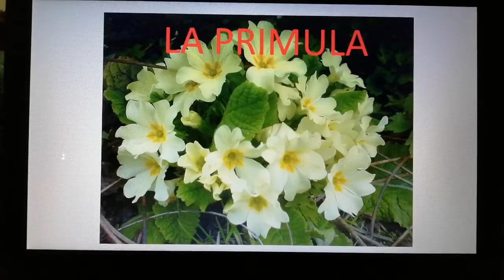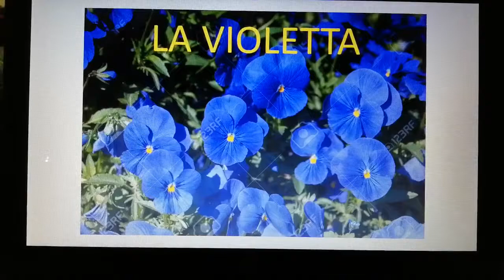Fiori di primavera